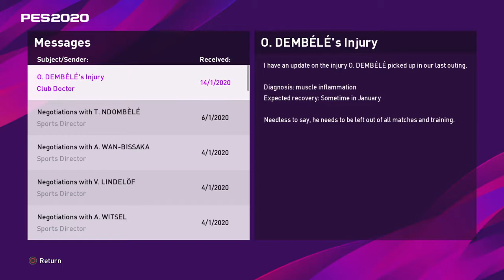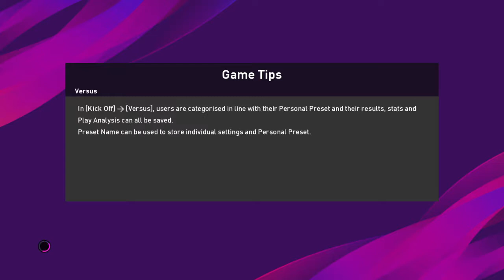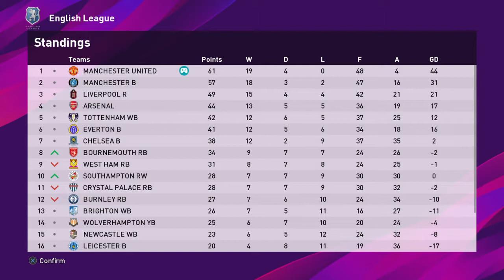eFootball PES 2020 Master League | Manchester united | 11